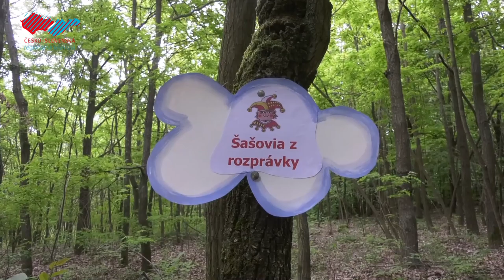Rozprávková cesta pri Veternom mlyne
Na deti čakala pri príležitosti ich nedávneho sviatku rozprávková cesta lesíkom pri Veternom mlyne, ktorú pripravilo mesto Holíč v spolupráci s CVČ, obidvoma základnými školami a ZUŠ. Odvážlivci, ktorí sa vybrali touto cestičkou, museli zvládnuť nevšedné úlohy od známych rozprávkových postavičiek.